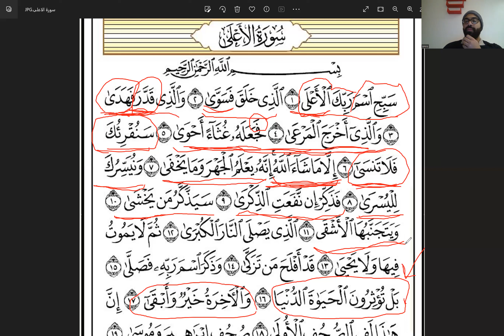Surat Al A'la Pt1 (class)